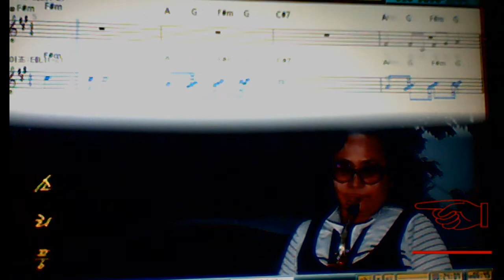봄비 박인수 트럼펫 연주 180502- 요십 김상수 [ 환타김 ]